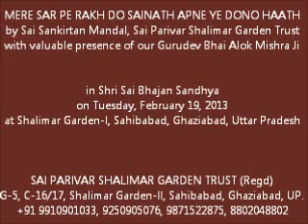Mere Sar Pe Rakh Do Sai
MERE SAR PE RAKH DO SAINATH by Sai Sankirtan Mandal, Sai Parivar Shalimar Garden Trust with Gurudev Alok Misra Ji at divine presence of Shri Sainath Maharaj from Siddpeeth Shirdi Sai Darbar, Sai Gaon-Sapnawat, Ghaziabad.